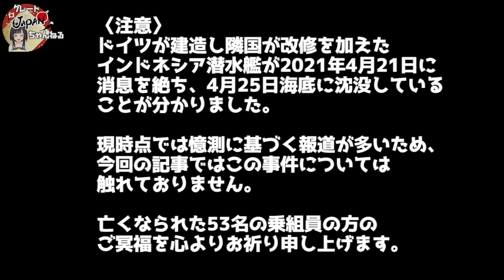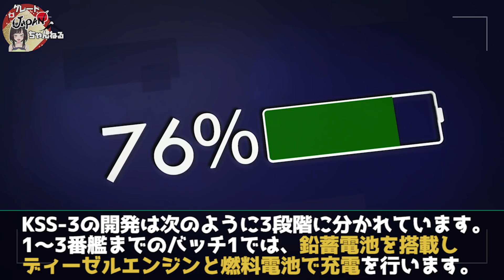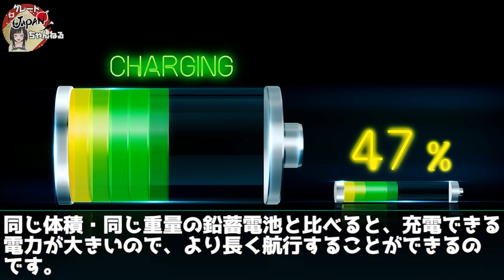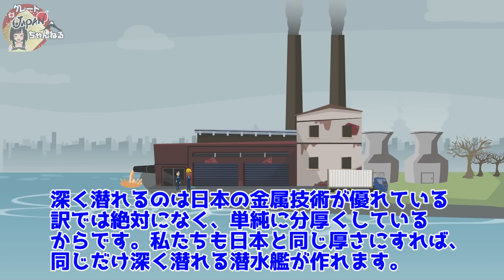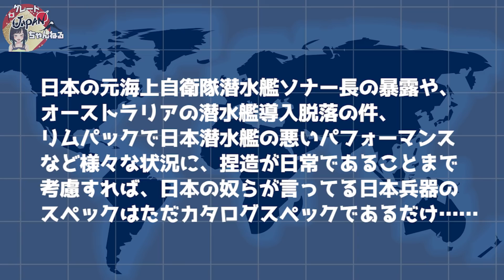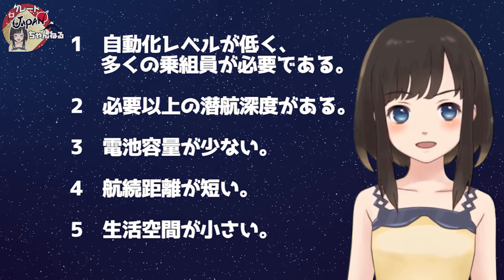【海外の反応】衝撃!!日本の海上自衛隊の潜水艦「そうりゅう型」原子力潜水艦に魔改造は…？ 隣国の潜水艦とはココが違う！ 驚愕の真相に注目！【海上自衛隊】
■フリー素材